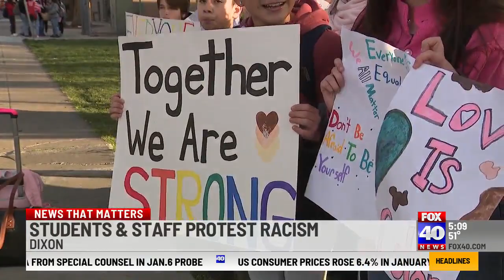Dixon students, staff rally against racism after hateful Instagram post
The group rallied outside of John Knight Middle School days after a picture appeared on Instagram that discriminated against students and the school's principal.